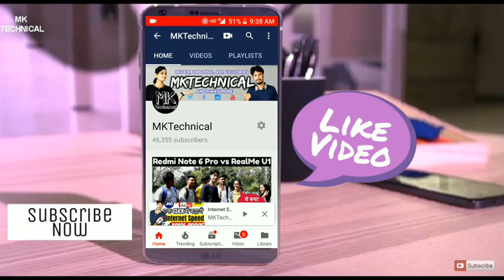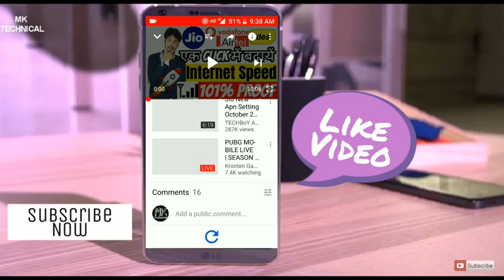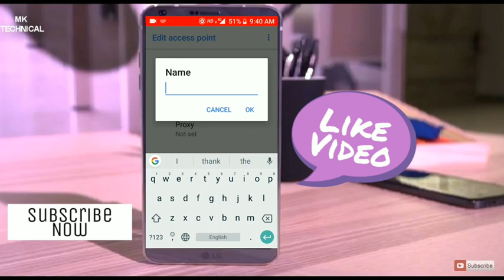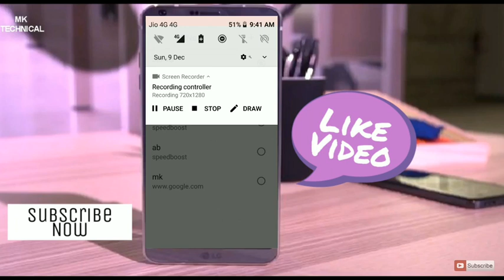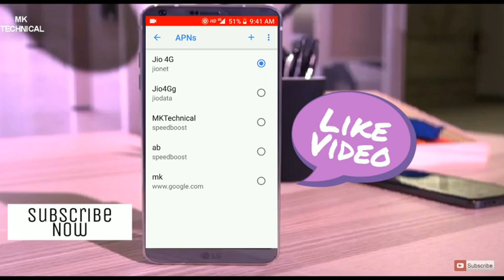Internet Ki speed Kaise Badhaye 101% Working - Amazing APN Setting For Internet Speed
Hello Friends, Muje pata hai ke ap apne phone
Ki internetspeed se paresan hai lekin aaj is video mai mene bataya hai k ap koi bhi network use karto jo jese ki jio Vodafone Idea Airtel ya or bhi koi ho sare network issue resolved ho jayenge meri New Apn Internet Settings Se...!!!

Best Android Phone
Best Android Phone Under 5000
Best Android Phone Under 10000
Best Android Phone Under 20000
My Setup :
1. Camera Nikon D33oo
2. Tripod Starting at Rs.540
3. Microphones for DSLR and Android Phone
4. Background Green Screen
5. Shooting Light
6. Best Selfi Stick under Rs.200

6. Doogee Mix Unboxing Review - A Bezel Less 5.5 Inch Android 7.0 6GB RAM 64GB ROM 4G Phone at Rs10000